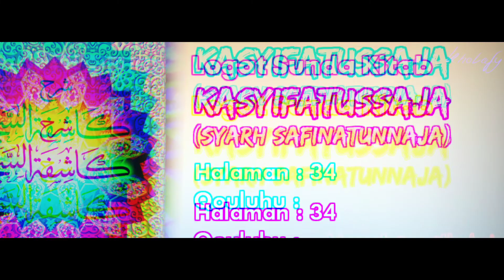Logat Sunda Syarah Safinah #241 | Qouluhu : Amma Binnisbati... [Halaman : 34]